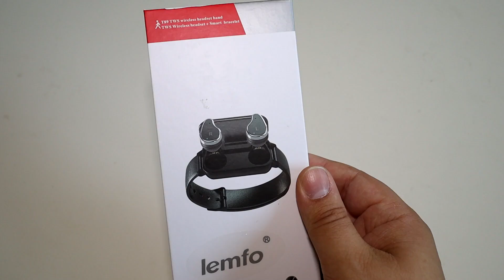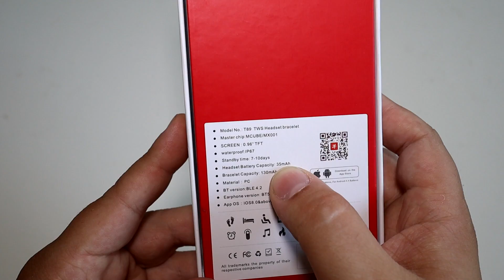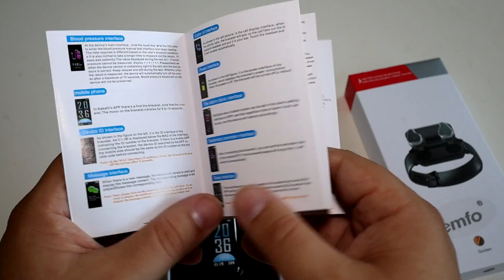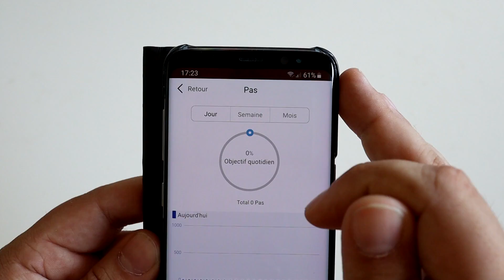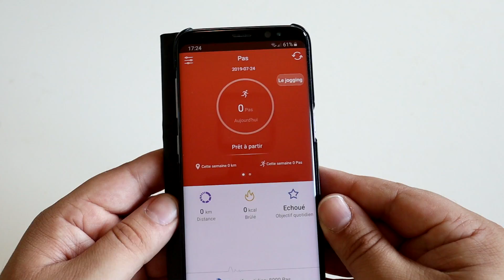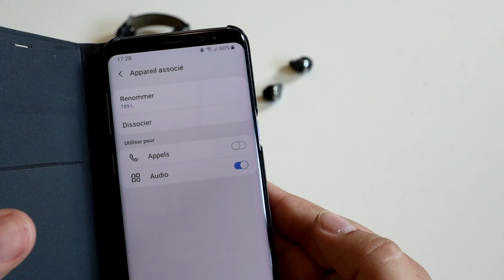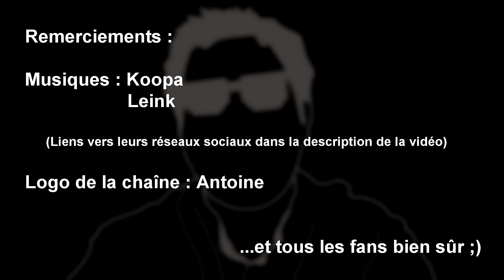Lemfo T89 : casq, heu bracel, heu enfin vous verrez bien :)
Apparemment le 30 ou le 31 juillet il y aura une petite baisse de prix et un petit cadeau à $5 mais je ne sais pas ce que c'est :)

Concept tout en un original que ce bracelet d'activité connecté qui fait aussi oreillettes bluetooth ! Mais est ce que ca vaut vraiment le coup ?